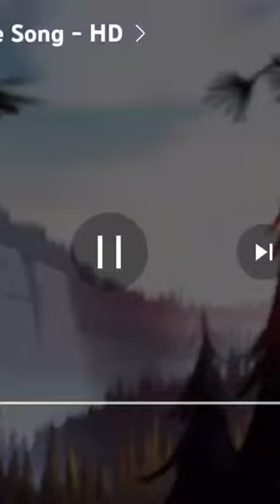My freind played the gravity falls theme on cello